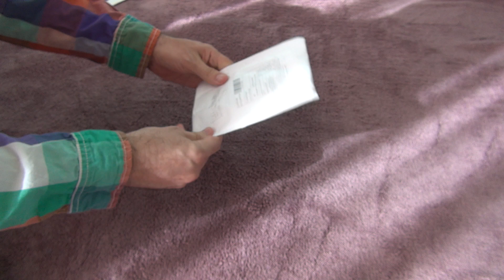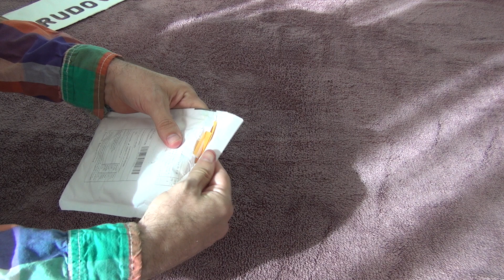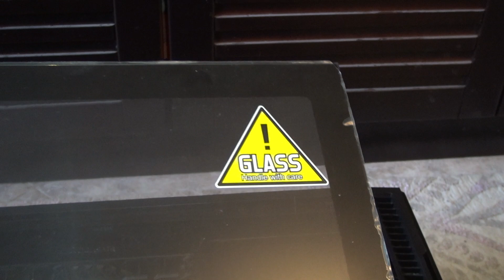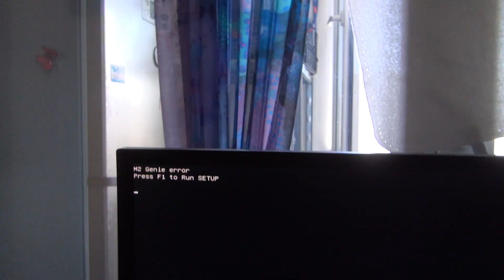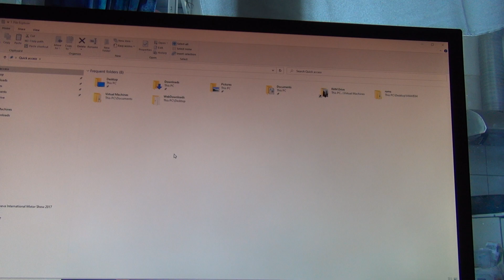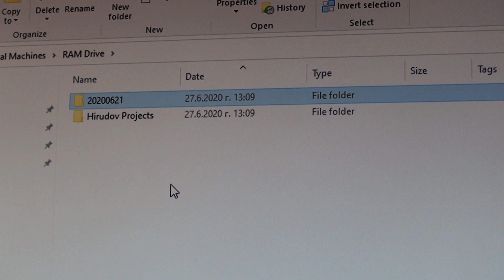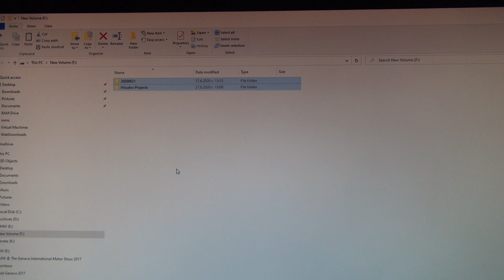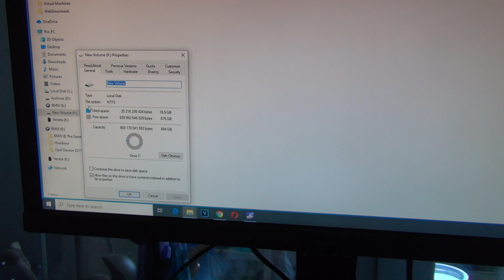Unboxing and test of Samsung SSD 960GB M.2 PM953 PCIe NVMe 22110 110mm MZ1LV960HCJH MZ 1LV9600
Unboxing and test of Samsung SSD 960GB M.2 PM953 PCIe NVMe 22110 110mm MZ1LV960HCJH MZ 1LV9600. After unboxing the SSD drive was tested on PC with Core i9 9900K NVIDIA GeForce RTX 2080 Ti 11GB MSI MEG Z390 ACE.